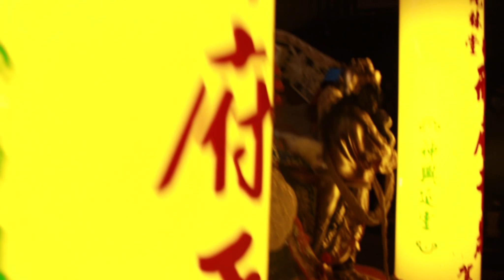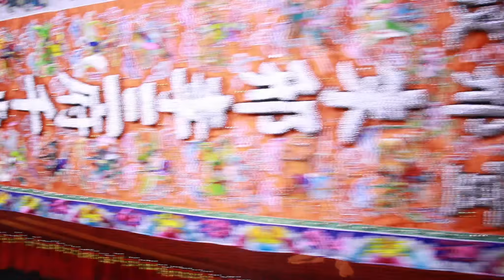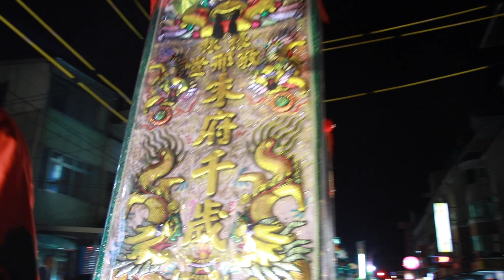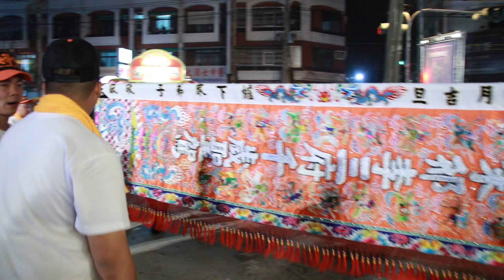紀錄片第四部 海尾檺林敬邢堂 慶贊 海尾朝皇宮 前往 四安境北線尾下大道良皇宮 謁祖進香 -三年一科海尾香